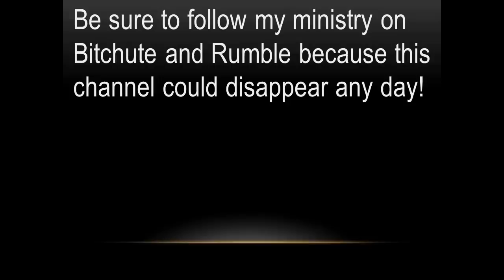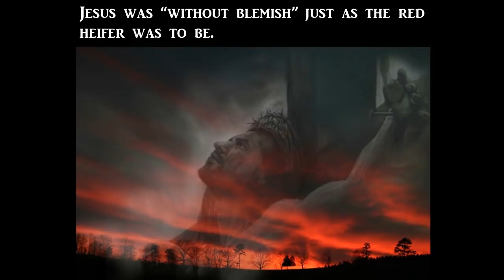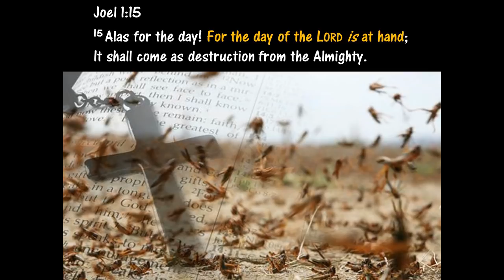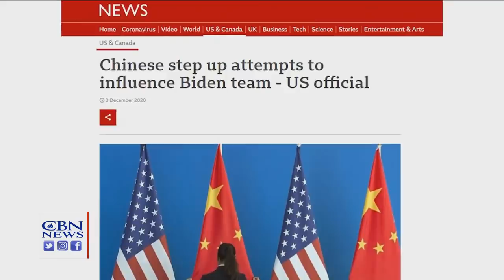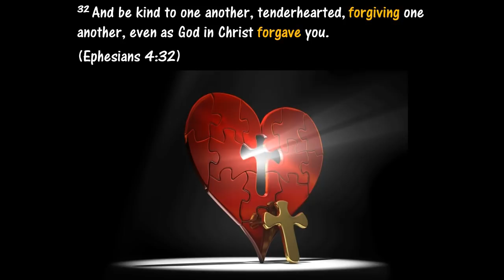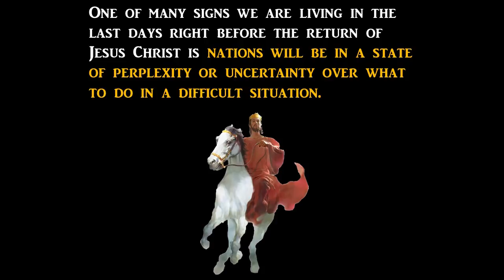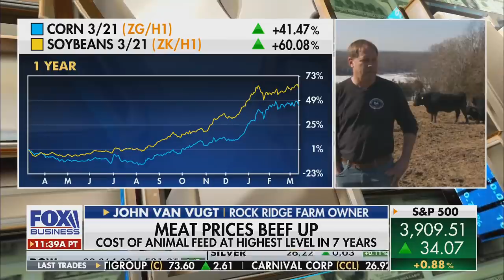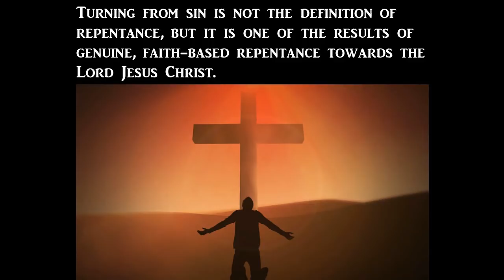End of the World Prophecies are Rapidly Unfolding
Revelation 13:7
It was granted to him to make war with the saints and to overcome them. And authority was given him over every tribe, tongue, and nation.